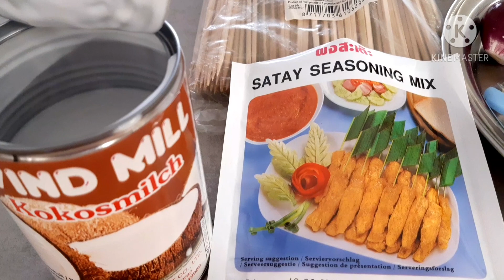ไก่สะเต๊ะในต่างแดน